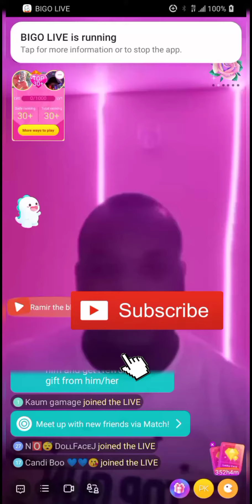On BIGO Live playing Music ❤❤😁🤚